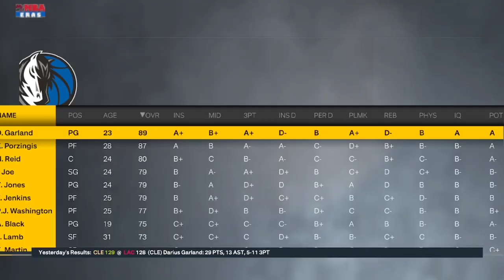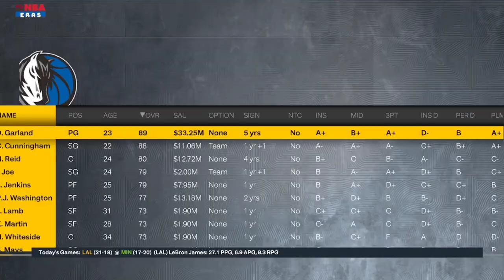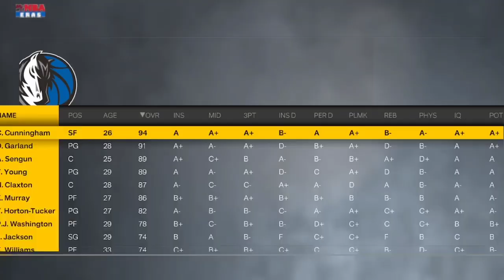I Traded Everyone on the Mavericks